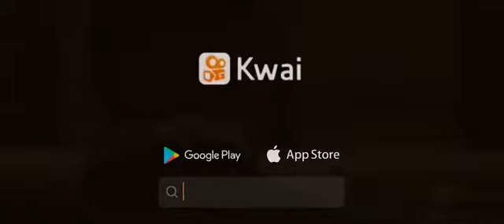hombre en llamas (escena final)